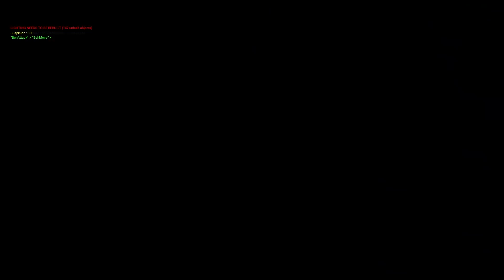Hello Neighbor - My New Neighbor The Basement 2 Act 2 Gameplay Walkthrough Part 203